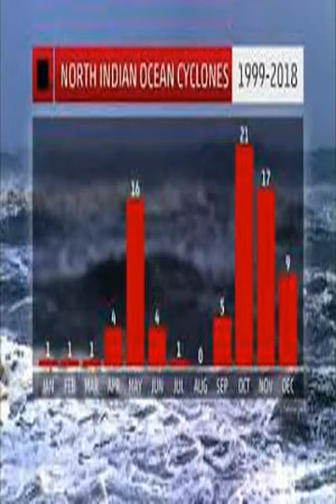2021 North Indian Ocean cyclone season